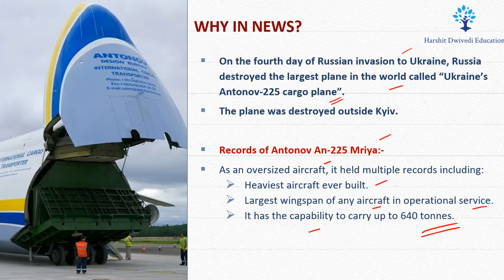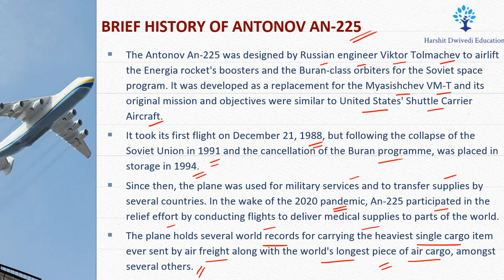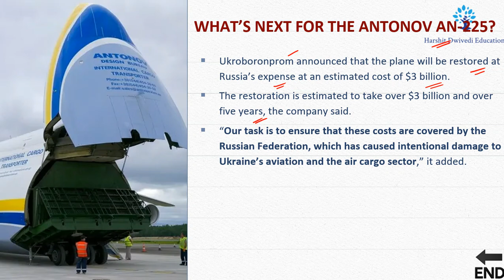Antonov 225 Mriya World's Biggest Transport Aircraft destroyed by Russia while bombing Ukraine.